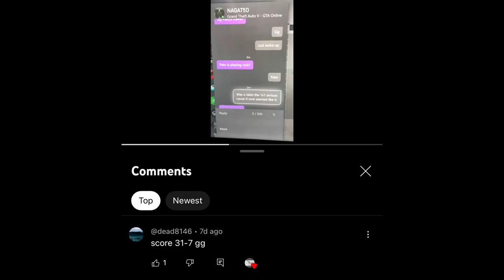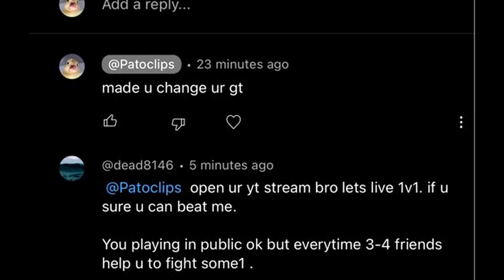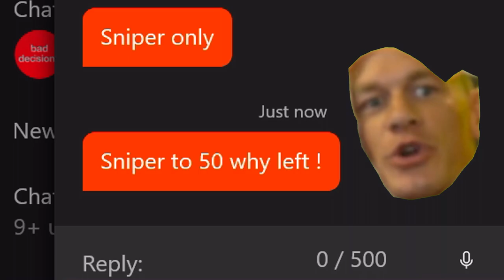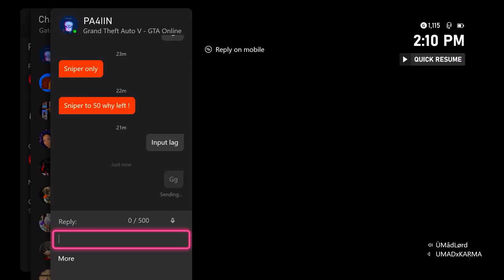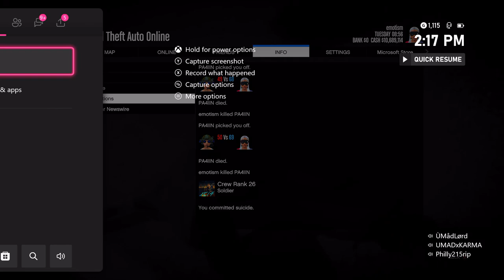I finally gave him his 1v1...